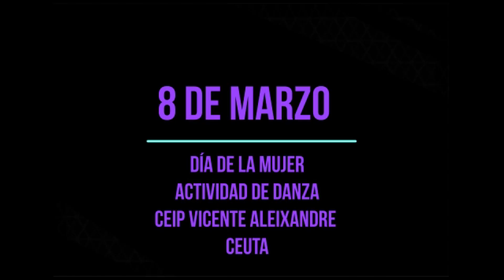Bailamos el 8 de Marzo. CEIP Vicente Aleixandre. Ceuta